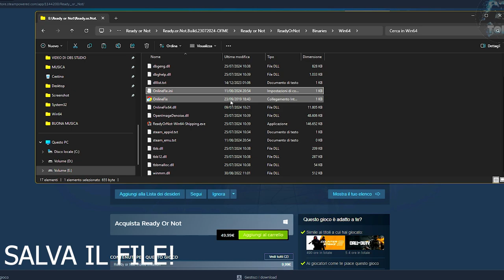COME METTERE LA LINGUA ITALIANO SU READY OR NOT - VIDEO A SCOPO ILLUSTRATIVO TUTORIAL ITA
giochi lingua italiana,lingua giochi,gameplay ita,lingua italiano online,ready or not italiano,ready or not lingua italiano,come mettere la lingua italiano su tutti i giochi,lingua ita,tutorial lingua

MIO REFCODE:563685ph1

PC:
MOBO: B450 GAMING PLUS
CPU: R5 3600
GPU: 1660 SUPER
RAM: 16 GB
CASE: 4000D AIRFLOW CASE CORSAIR

VIDEO TUTORIAL
               GAMES---TECH---MICROSOFT